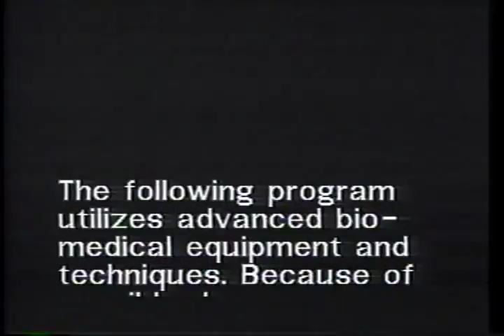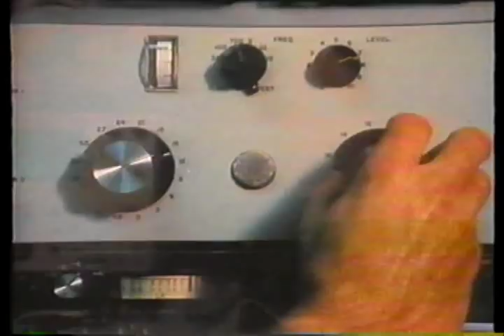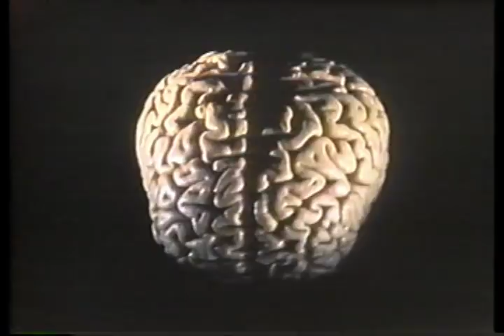National Geographic - The Incredible Human Machine 1986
National Geographic takes you and your family on a truly fantastic journey through the wondrous inner world of THE INCREDIBLE HUMAN MACHINE.  Explore the fascinating, microscopic universe that exists within us all.  How does the eye adjust to changes in light?  How do our muscles enable us to move?  How does the eardrum process sound?  With the help of sophisticated photographic techniques you are now able to discover the wonders of this internal world and marvel of THE INCREDIBLE HUMAN MACHINE.